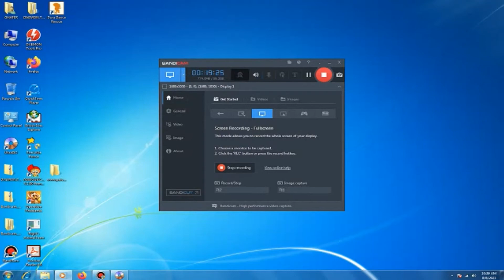تيمون وبومبا - الموسم الاول - الحلقه 2 Disney's The Lion King